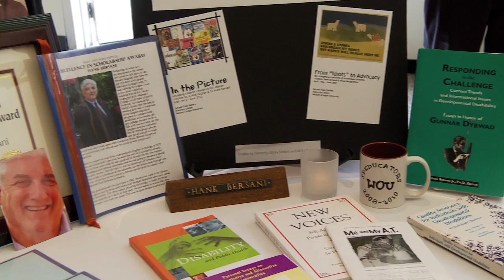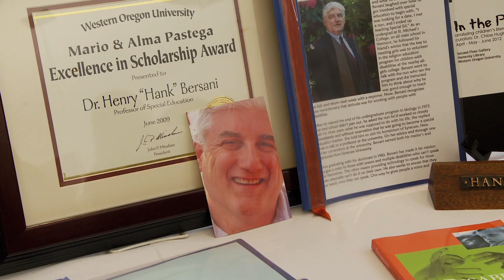Henry A. Bersani Jr. Memorial 2012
The WOU community celebrates the life of beloved Special Education Professor Hank Bersani. February 10, 1951 - March 31, 2012.